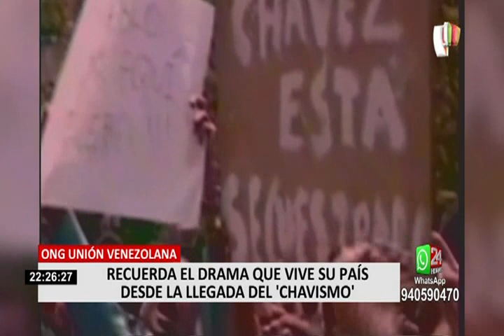ONG Unión Venezolana en Perú denuncia campaña de xenofobia en redes sociales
La migración venezolana es uno de los mayores desplazamiento forzosos, según datos oficiales de la ACNUR. A la fecha se estima que más de 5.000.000 de venezolanos han huido de Venezuela en búsqueda de mejores oportunidades. Se trata de una situación complicada motivada por la crisis socioeconómica que se vive en el país llanero.

En el Perú, según la Organización Internacional de las Migraciones (OIM), más de un millón de venezolanos vive en el país.

Óscar Pérez, presidente de ONG Unión Venezolana en Perú, denunció que existe una campaña de xenofobia que afecta negativamente a la comunidad venezolana que hoy reside en el país. Es por ello que, hizo un llamado a las autoridades competentes para identificar quiénes estaría detrás para sancionarlos según la ley.